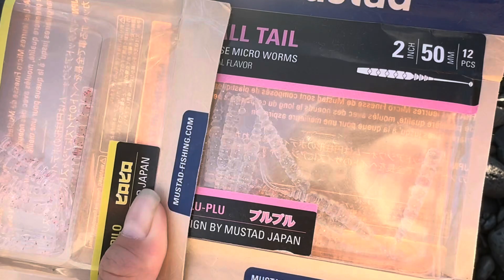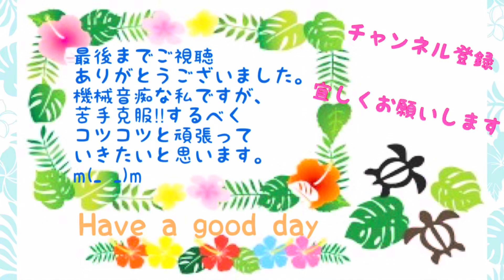【ハワイ】釣りバカファミリーの生活🐟holoholo family in Hawaii